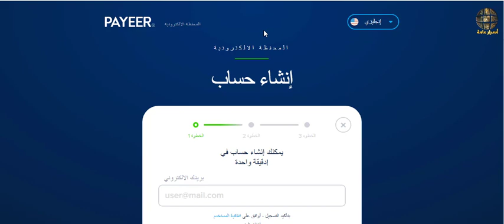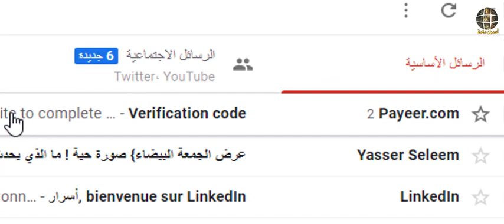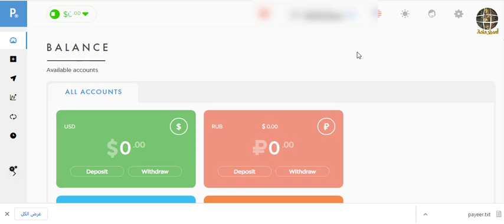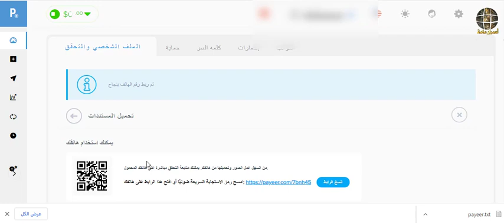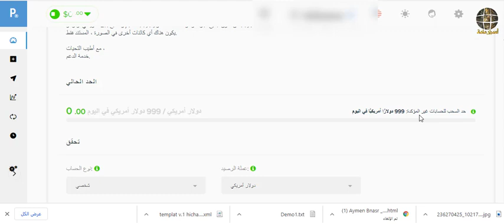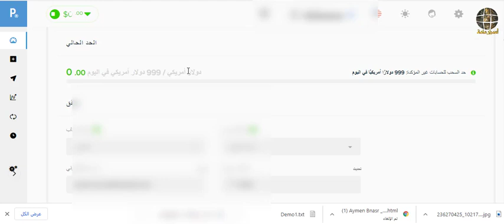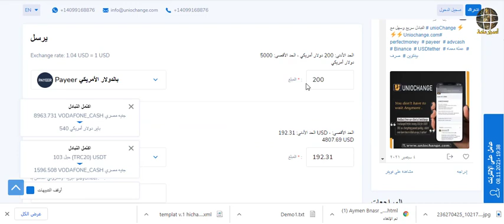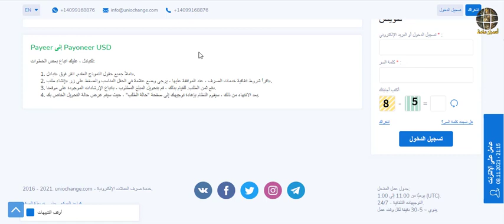كيفية عمل حساب payeer 2022\\\ من تونس وتحويل الأموال من payer إلى payoner/الربح من الإنترنت2022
شرح كيفية عمل حساب payeer 2022 ثم طريقة تحويل الأموال من PAYER إلى PAYONER

.كيفية عمل حساب payeer 2022 يعتبر الحساب من أحسن الحسابات البنكية التي تساعد على دفع وتلقي الأموال عبر الإنترنت